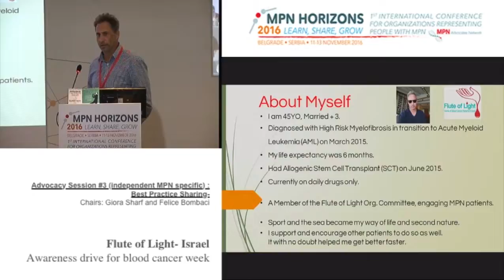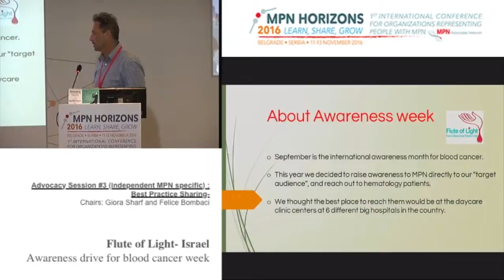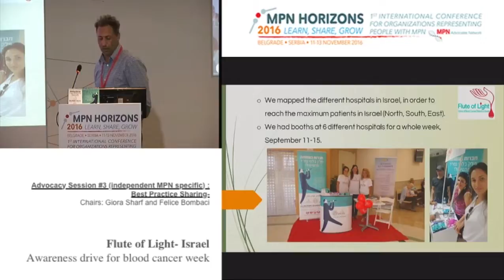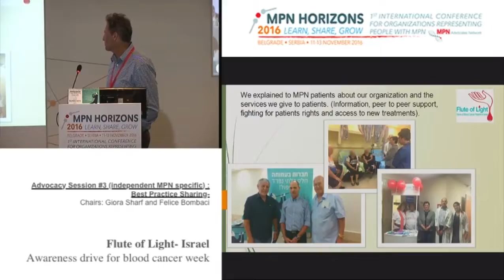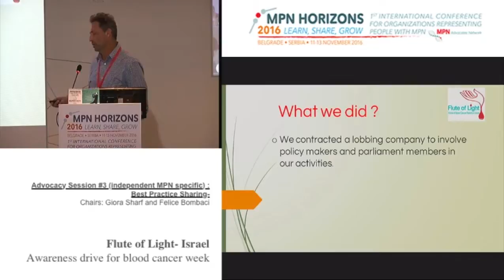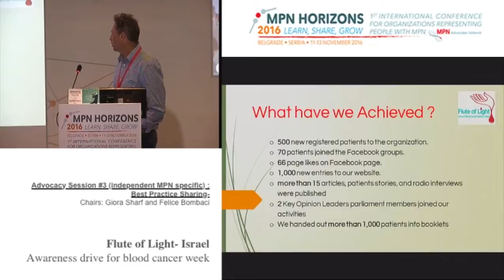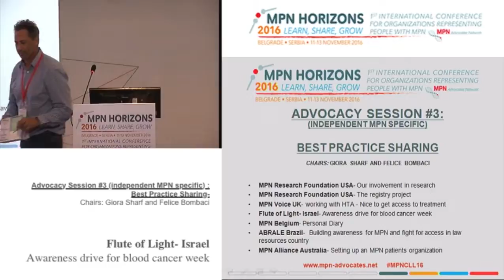MPN Horizons 2016: Advocacy session #3 Best practice Flute of Light Israel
- Best practice of the Flute of Light Israel "Awareness Week Activities" at the MPN Horizons 2016, MPN Advocates Network. Belgrade, 11th-13th November 2016. Day 2, session 3.